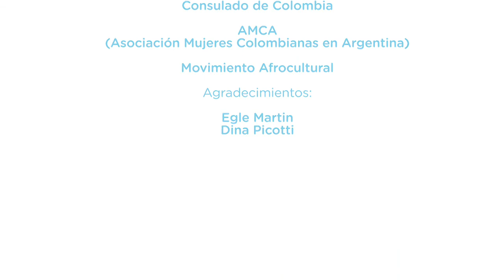SPOT FESTIVAL QUILOMBO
El 12 de noviembre en Parque Lezama se llevará a cabo el Festival Quilombo, organizado por la Dirección Nacional de Diversidad y Cultura Comunitaria del Ministerio de Cultura de la Nación, en forma conjunta con otras dependencias del sector público, internacional y organizaciones civiles afrodescendientes. El festival es un espacio que busca visibilizar diversas prácticas y manifestaciones de la cultura afro para concientizar a la ciudadanía en general sobre la importancia de su aporte en nuestro pasado, presente y futuro. Este encuentro se desarrolla en el marco del "Día Nacional de las/los Afroargentinas/os y de la Cultura Afro", y en conmemoración de María Remedios del Valle, "Madre de la Patria", por su participación en las luchas por la Independencia argentina.
La programación del Festival comienza a las 12hs; se podrá disfrutar en simultáneo de un paseo gastronómico con comidas típicas de Angola, Senegal, Brasil, Colombia y Ecuador, entre otros. Desde las 15hs habrá actividades participativas, como juegos de tablero africanos (Mancala) y confección de peinados típicos. A partir de las 18hs se llevará a cabo un desfile de candombe con 140 músicos y bailarines, que comenzará su marcha en pasaje Giuffra y Balcarce y desfilará hasta el anfiteatro de Parque Lezama. Además, se montará una muestra de trajes típicos y contemporáneos y se presentarán distintos artistas hasta la medianoche.
La actividad cuenta con el apoyo de la Comisión Organizadora 8 de Noviembre, la Secretaría de Derechos Humanos de la Nación, el Gobierno de la Ciudad de Buenos Aires, el Museo Etnográfico Juan B. Ambrosetti, las Embajadas de Angola, Congo, Ecuador, Haití, Perú, Sudáfrica, el Consulado de Colombia, AMCA (Asociación Mujeres Colombianas en Argentina), y el Movimiento Afrocultural.